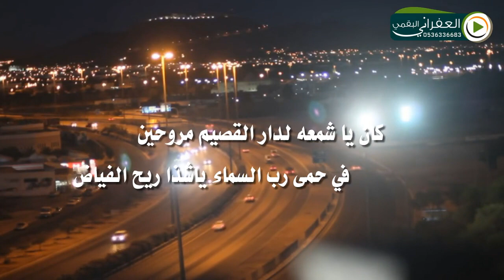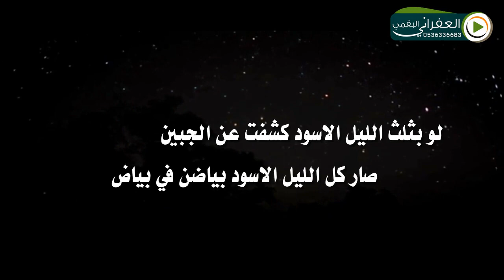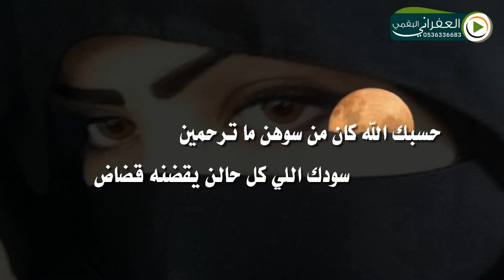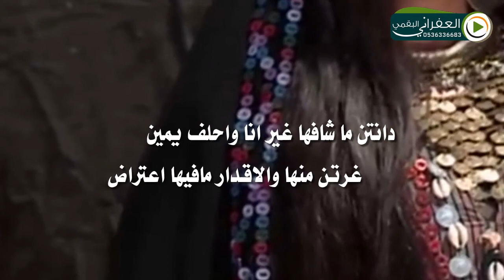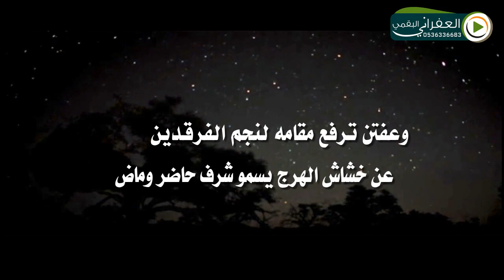شيلة كان يا شمعه لدار القصيم مروحين كلمات الشيخ الشاعر عشق بن مضيان اداء جلوي نايف الشيباني